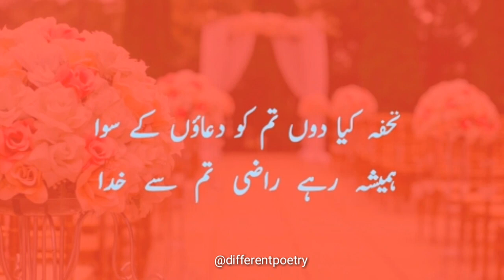Shadi mubarak | Shadi poetry in Urdu | Marriage poetry | different poetry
Shadi mubarak poetry in video. Beautiful prayer poems on the occasion of marriage. Marriage poetry status in this. Marriage is a joyous festival. Beautiful pray on marriage in video.